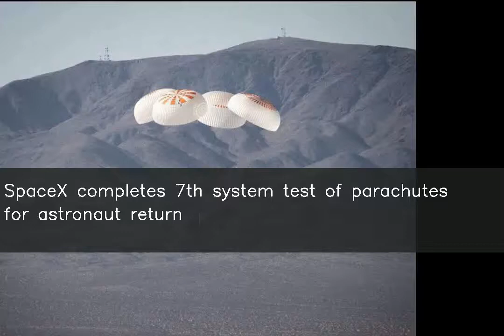SpaceX completes 7th system test of parachutes for astronaut return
Elon Musk-led aerospace startup SpaceX announced the success of the 7th system test of its Crew Dragon spaceship's upgraded Mark 3 parachutes. The Mark 3 parachutes will provide a safe landing back on Earth for astronauts returning from the International Space Station (ISS), SpaceX said. "Seven down, three to go for certification," a Twitter user responded to SpaceX's update.